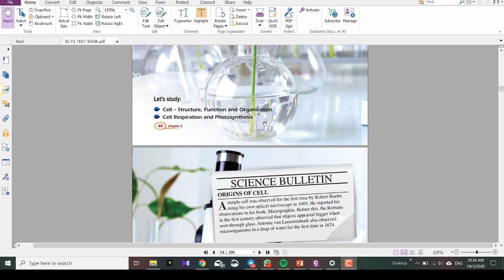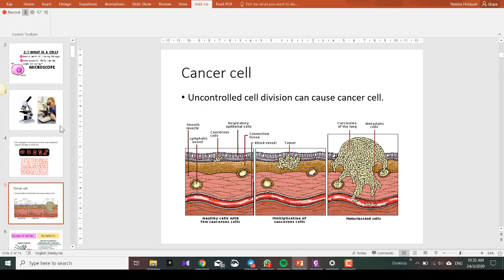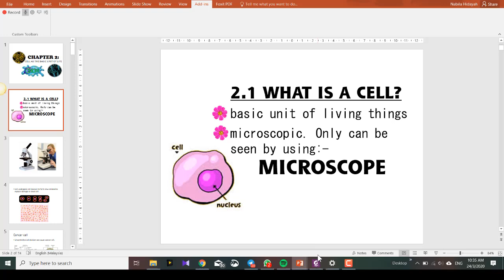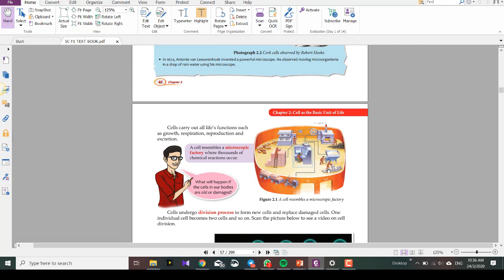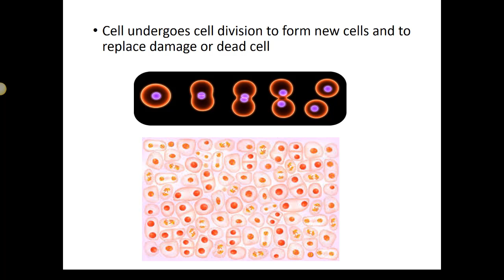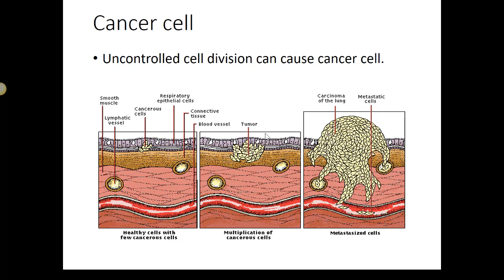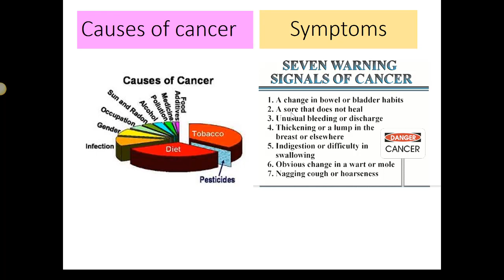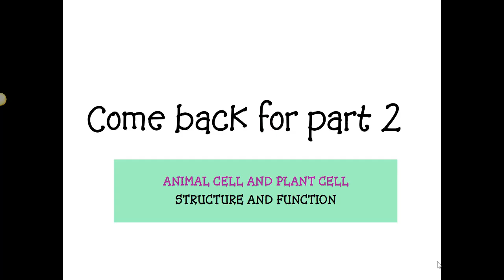FORM 1 SCIENCE: CHAPTER 2 CELL AS THE BASIC UNIT OF LIFE (PART 1)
FORM 1 SCIENCE DLP (KSSM)
CHAPTER 2:CELL AS THE BASIC UNIT OF LIFE (PART 1)

2.1 Cell – structure, function and organization
2.2 Cell respiration and photosynthesis